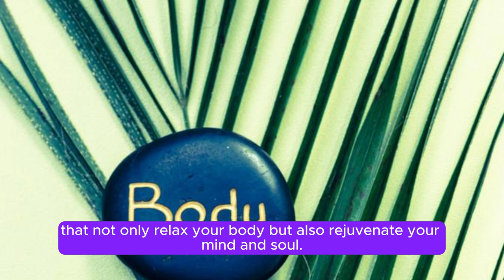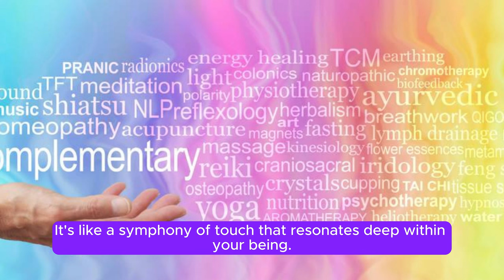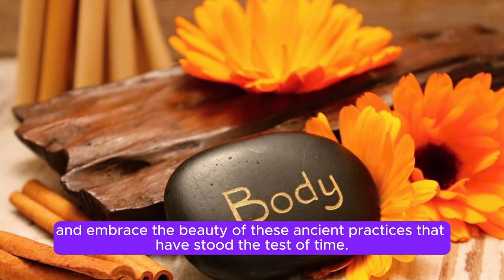Traditional Asian Massage: Secrets from Japan and Vietnam for a healthier and happier life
Hey there, fellow seekers of relaxation and wellness! Are you ready to embark on a journey to discover the ancient secrets of traditional Asian massage? Join me as we delve into the fascinating worlds of Japan and Vietnam to uncover the keys to a healthier and happier life through the art of massage.

Picture this - warm oils, skilled hands, and centuries-old techniques that not only relax your body but also rejuvenate your mind and soul. Imagine a world where stress melts away, tension fades into oblivion, and all that's left is pure bliss. That's the magic of traditional Asian massage, my friends.

In Japan, the art of shiatsu massage reigns supreme. Originating from the land of the rising sun, shiatsu focuses on balancing the body's energy flow to promote healing and harmony. Feel the gentle pressure of thumbs and palms working their magic on your meridians, unlocking blocked energy and restoring vitality. It's like a symphony of touch that resonates deep within your being.

Now, let's hop on over to vibrant Vietnam, where the traditional art of Vietnamese massage awaits. Here, ancient techniques blend seamlessly with modern practices to bring you a holistic healing experience like no other. From rhythmic palm strokes to gentle stretches, Vietnamese massage is a dance of relaxation that leaves you feeling energized and invigorated.
But the real beauty lies in the cultural richness and ancient wisdom embedded in these massage traditions. It's not just about kneading muscles or rubbing oils - it's a profound connection to the body, mind, and spirit. It's a journey inward, a moment of self-care and self-discovery that transcends time and space.

So, my fellow wellness enthusiasts, are you ready to unlock the secrets of traditional Asian massage and embark on a path to a healthier, happier you? Join me as we embrace the tranquility, embrace the healing, and embrace the beauty of these ancient practices that have stood the test of time.

Until next time, may your journey to wellness be blessed with tranquility and joy. Namaste.